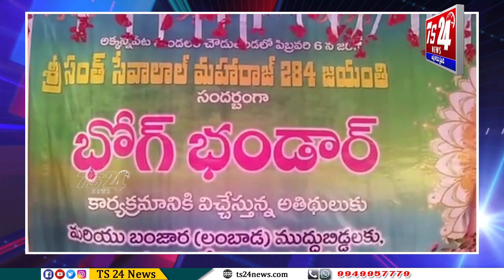సిద్దిపేట జిల్లా అక్కన్నపేట మండలం చౌడు తండాలో శ్రీ సంత్ సేవాలాల్ మహారాజ్ జయంతి|TS24 News